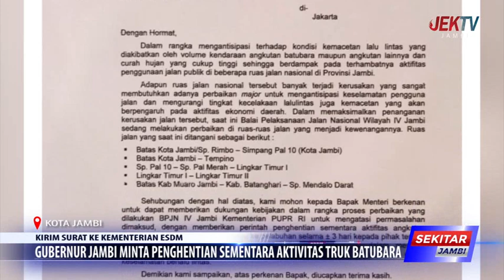GUBERNUR JAMBI MINTA PENGHENTIAN SEMENTARA AKTIVITAS TRUK BATUBARA